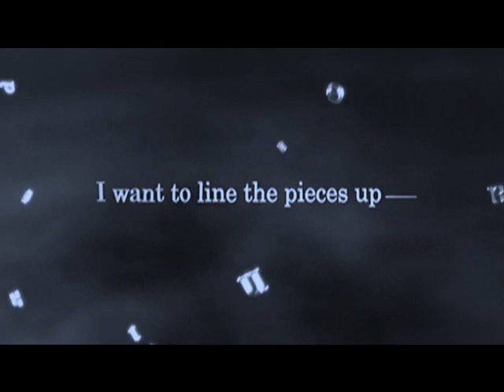Kingdom Hearts~ Space invaders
sorry forgot to put credits in XD! (made by me)